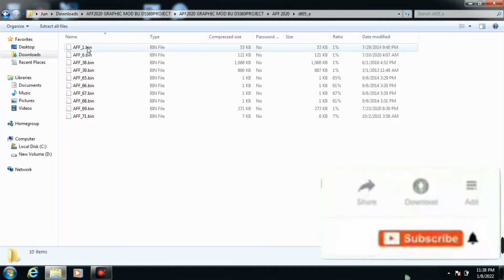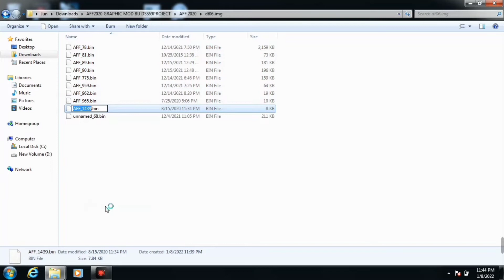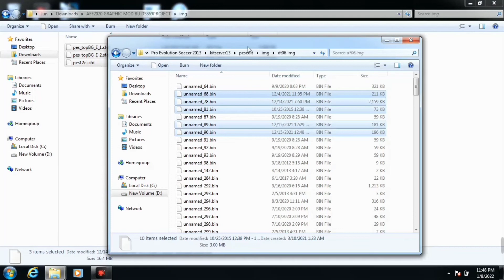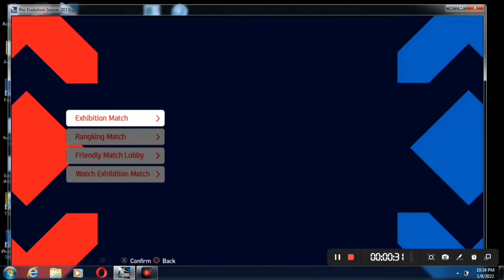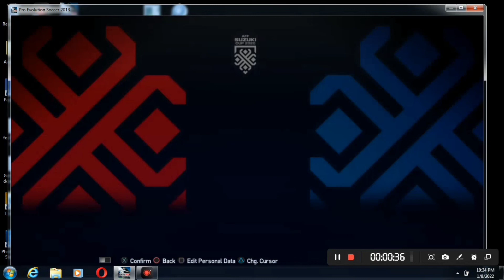REVIEW GRAPHIC MOD AFF 2020 TO PES 2013 | UPDATE GRAPHIC TO PES 2013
☑️ GRAPHIC MOD AFF 2020 PES 2013
RTG :

Credits & Thanks:
Allah Swt
Konami
Kazemario
©DSS69 Project